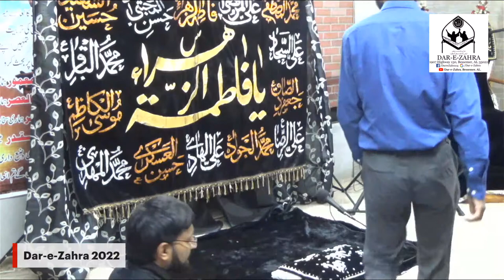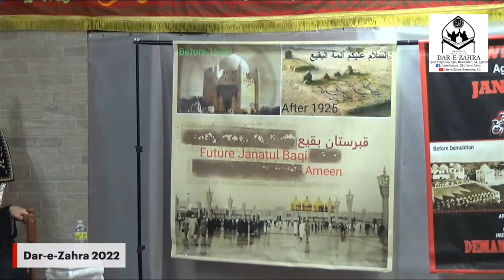Sayyid Muhammad Baqir al-Qazwini / English Lecture